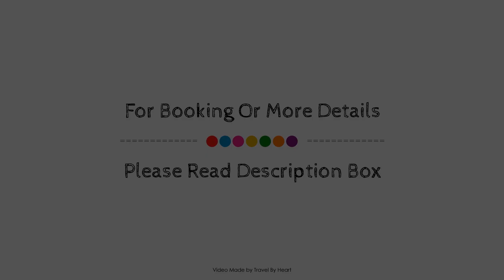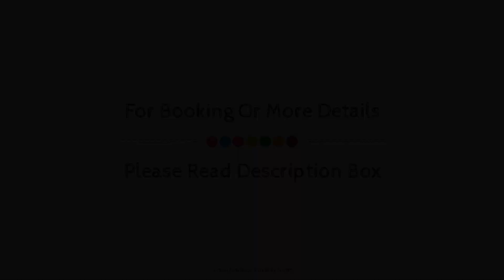C.R. DOS HERMANAS, Navahermosa, Spain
Searching For
1. C.R. DOS HERMANAS - Navahermosa
2. C.R. DOS HERMANAS - Navahermosa Virtual Tour
3. C.R. DOS HERMANAS - Navahermosa Rooms
4. C.R. DOS HERMANAS - Navahermosa Amenities
5. C.R. DOS HERMANAS - Navahermosa Videos
6. C.R. DOS HERMANAS - Navahermosa Offers
7. C.R. DOS HERMANAS - Navahermosa Deals
Audio Credit:
Track Title: Reasons To Hope
Artist: Reed Mathis